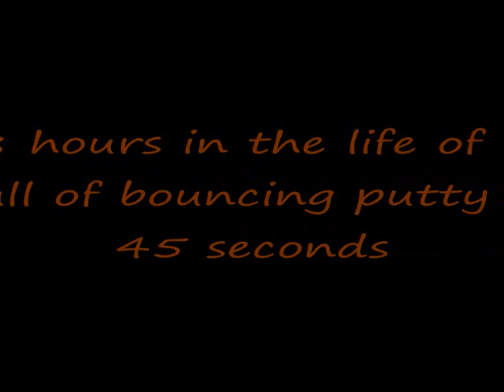Science Putty and a Wine Glass Time Lapse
Time lapse video of a  ball of Science Putty (similar to Silly Putty) left   on a wine glass. About 9 hours reduced down to 45 seconds